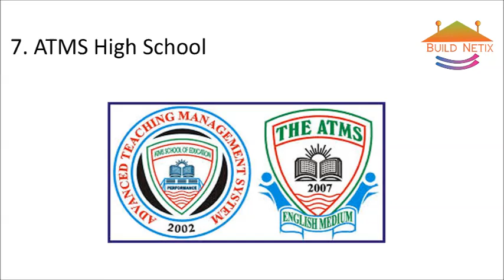TOP 10 SCHOOLS OF SAHIWAL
Top 10 schools of Sahiwal and list of schools in Sahiwal :

1. Bloomfield Hall School, Sahiwal
2. Ad Alta School, Sahiwal
3. Beaconhouse School, Sahiwal
4. Allied School, Sahiwal
5. Divisional Public School, Sahiwal
6. Tariq Bin Ziad School & College, Sahiwal
7. ATMS High School, sahiwal
8. The City School, Sahiwal
9. The Educators, Sahiwal
10. Fauji Foundation Model School, Sahiwal

Note : This list is not official